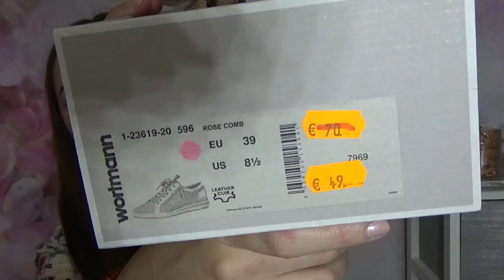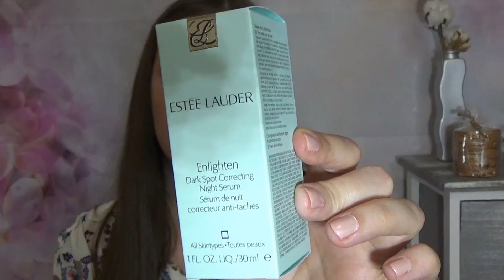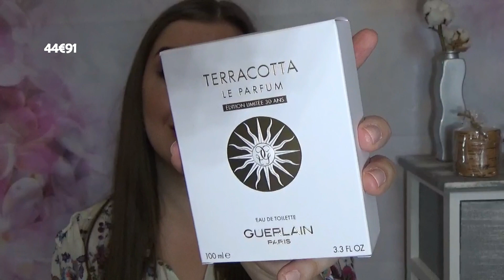BIG HAUL BEAUTE LUXE ANDORRE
Ce que je porte dans cette vidéo :
- Rouge à lèvres Kiko en teinte 923
- Vernis à ongles Mavala en teinte 162 Rose Shell + top coat en teinte Pink Star

INFLUENCE4BRANDS: Youtubeurs, bloggers & instagrameurs, recevez des produits gratuitement.